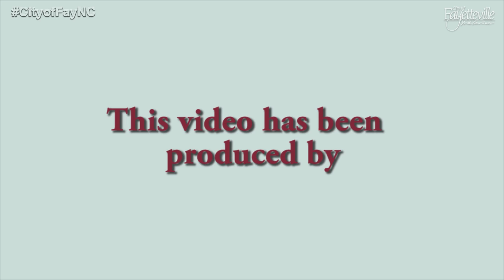Westover Pool Ribbon Cutting - August 1, 2015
The pool is located at the Fayetteville-Cumberland Parks and Recreation​ Westover Recreation Center. Price for admission is $2 for 12 and older and $1 for all ages under 12.